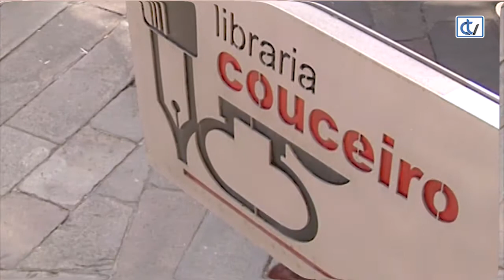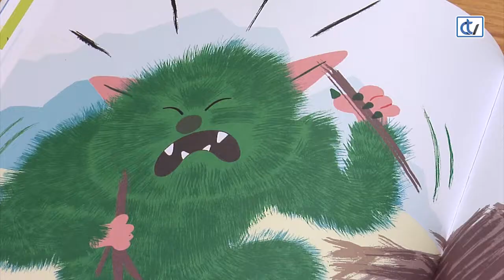Libraría Couceiro: Pápote a bicos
A libraría Couceiro recomenda o conto ilustrado 'Pápote a bicos', da autoría de Laure du Faÿ e Carmen Gil, que ten por protagonista a un monstro peludo con moi mal xenio que sempre está enfadado pero, pode cambiar?